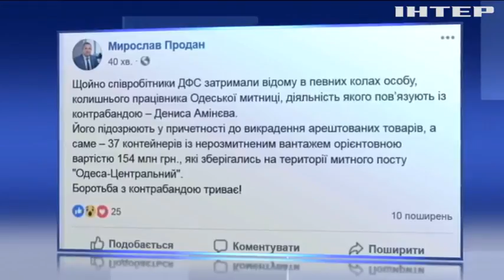Сотрудники ГФС задержали бывшего чиновника Одесской таможни